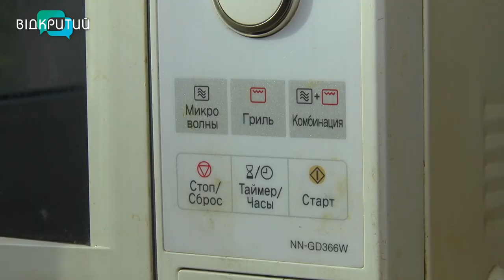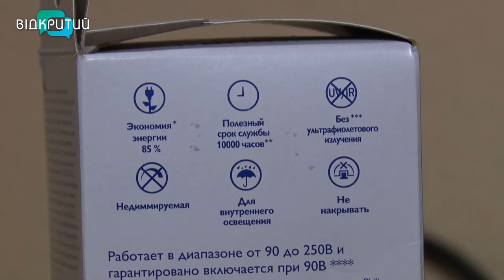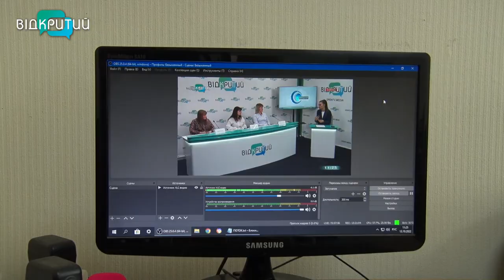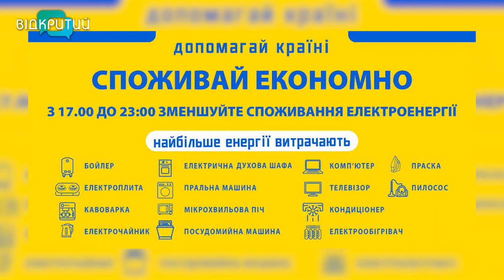Енерголайфхаки від дніпрян: як містяни заощаджують електрику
Режим тотальної економії. Так українці можуть допомогти енергетикам протистояти окупантам, поки ті тероризують критичну інфраструктуру. Жити без електроприладів в сучасному світі важко, але  тимчасово - можливо. Поради енергозаощадження від дніпрян збирала Ніколь Савченко.